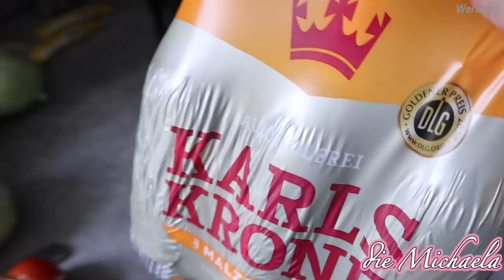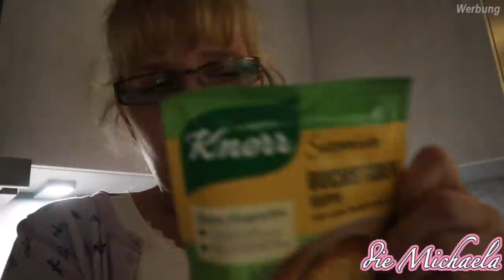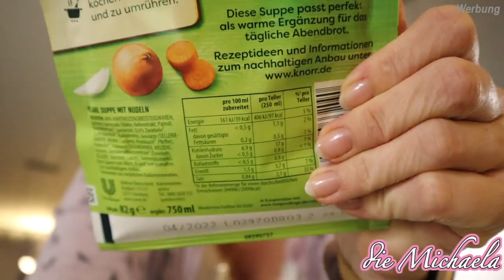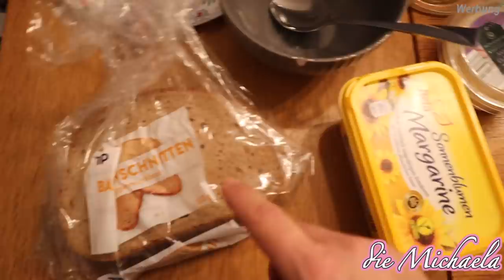Alltag - Umzugskartons auspacken - Abendbrot 💓 die Michaela Vlog